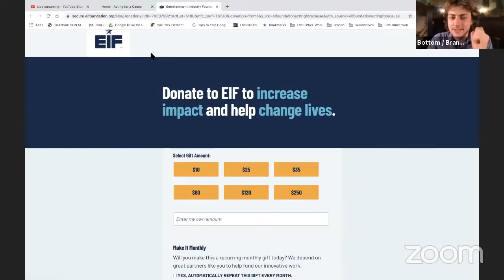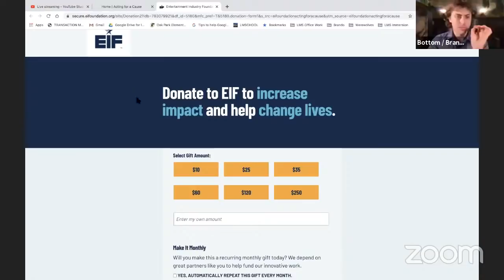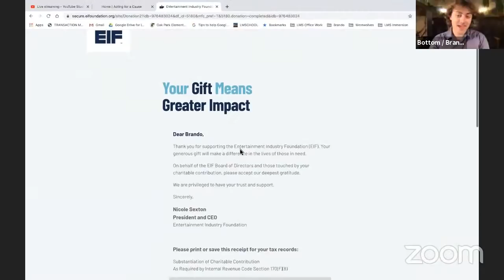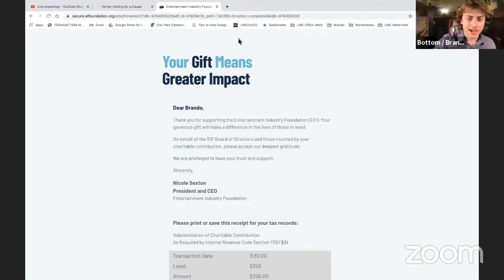"A Midsummer Night's Dream" Feat. Julia Fox, Tommy Dorfman, & Pauline Chalamet- Dir. Brando Crawford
Directed and Produced by Brando Crawford

with an Adaptation by Briana Boehm, with Sophia Carlin
To Benefit the Entertainment Industry Foundation and Mount Sinai Chicago

Tommy Dorfman as Puck (also plays Quince – this script has them being the same person; as if Puck has disguised himself as Quince entirely)
Brando Crawford as Bottom (also plays Egeus/Philostrate)
Julia Fox as Hippolyta (also plays Titania)
Andrew Matarazzo as Theseus (also plays Oberon)
Erinn Westbrook as Hermia
Pauline Chalamet as Helena
Drew Starkey as Demetrius
Wyatt Oleff as Lysander
Lauren  Mustardseed/Snug
Paris De Chantal Smith as Cobweb/Starveling
Alyssa Jirrels as Narrator/Snout
Ashleigh Morghan as Peaseblossom/Flute